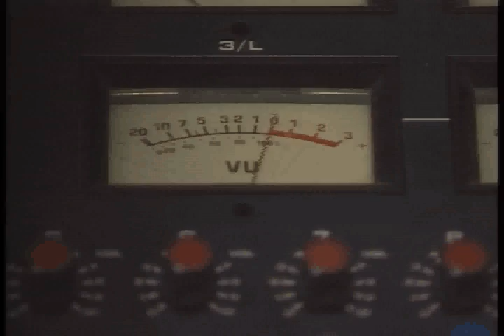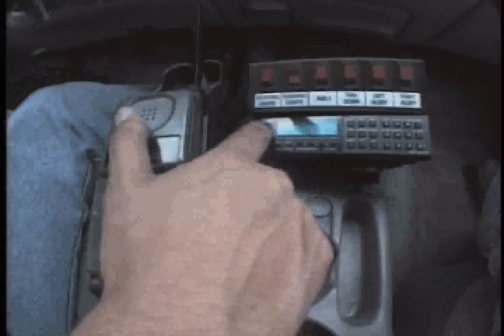EN LA LINEA DE FUEGO TELEMUNDO 1ra Parte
(PARTE 1 DE 3)  The North Hollywood shootout was an armed confrontation between two heavily-armed and armored bank robbers, Larry Eugene Phillips, Jr. and Emil Matasareanu, and patrol and SWAT officers of the Los Angeles Police Department in North Hollywood, Los Angeles, California on February 28, 1997. It happened when responding patrol officers engaged Phillips and Matasareanu, both 26 at the time, leaving a bank which the two men had just robbed. Ten officers and seven civilians sustained injuries before both robbers were killed. Phillips and Matasareanu had robbed several armored vehicles prior to their attempt in North Hollywood and were notorious for their heavy armament, which included automatic rifles.

Local patrol officers at the time were typically armed with a 9 mm or .38 Special pistol on their person, with some having a 12-gauge shotgun available in their cars. Phillips and Matasareanu carried fully automatic rifles, with ammunition capable of penetrating police body armor, and wore body armor of their own. Since the police handguns could not penetrate the bank robbers' body armor, the patrol officers' efforts were ineffective. SWAT eventually arrived with weapons that could penetrate and they also appropriated several semi-automatic rifles from a nearby firearms dealer. The incident sparked debate on the appropriate firepower for patrol officers to have available in similar situations in the future.